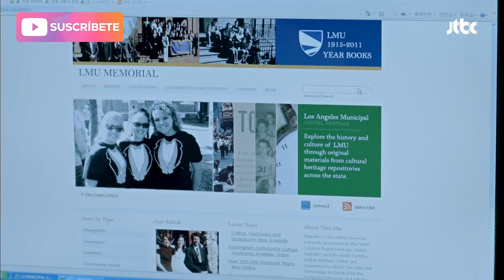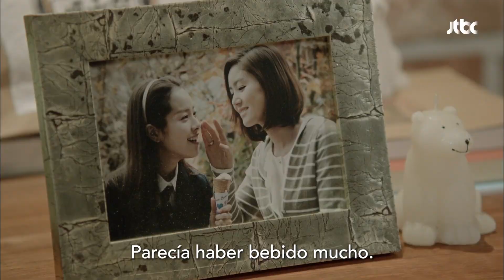[ESP.SUB] Highlights de 'Padam Padam' EP07 | VISTA_K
👉SÍGANOS
En "Padam Padam", un hombre llamado Yang Kang-chil es liberado de prisión después de cumplir una condena por un crimen que no cometió, solo para enfrentarse a un nuevo conjunto de desafíos mientras lucha por la redención y el amor. Con una mezcla de romance, drama y un toque de lo sobrenatural, esta serie explora el poder de las segundas oportunidades y la resistencia del espíritu humano.

GÉNERO: Romance, Fantasía, Drama
REPARTO PRINCIPAL: Park Hye Su, Park Eun-bin, Han Ye-ri, Han Seung-yeon, Ryu Hwa-young